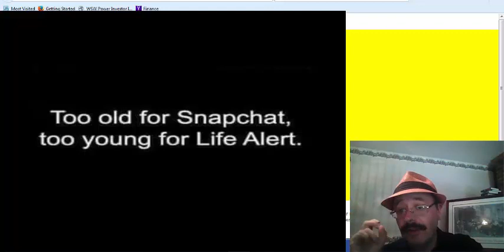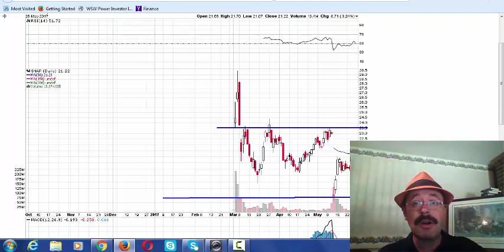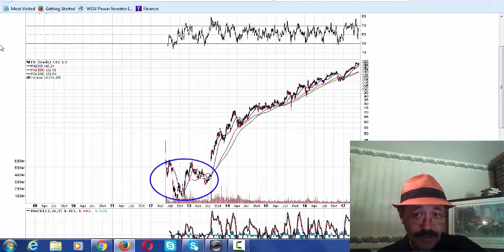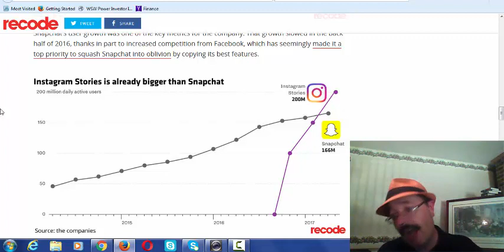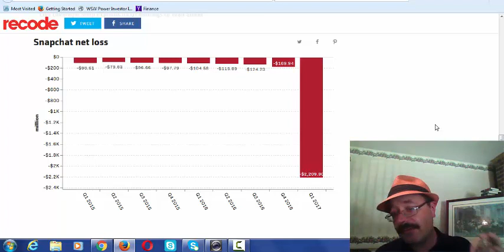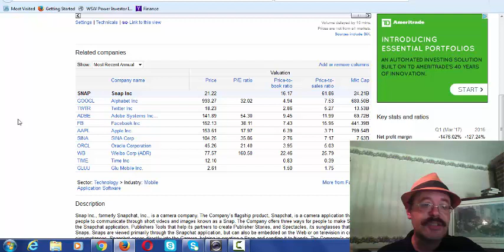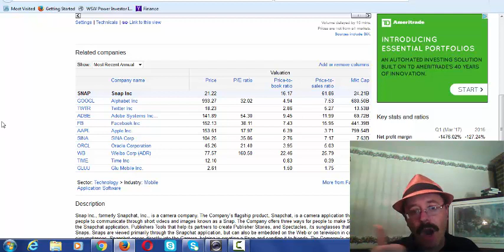Should You Buy Snapchat - SNAP - Stock?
Like this video, because we like feedback!

Post your thoughts too!  What is your favorite stock now?  Is FB better than SNAP?

So many want to get into SNAP with the idea that is going to become the big fad post-IPO social media stock like FB!

But TWTR dumped and there is no way to predict whether it will be able to explode like FB or if it will fade!

But you do not have to predict if you let this simple stock trading technical analysis pattern play out.

To get my top stock pick and action trading ideas just go here: